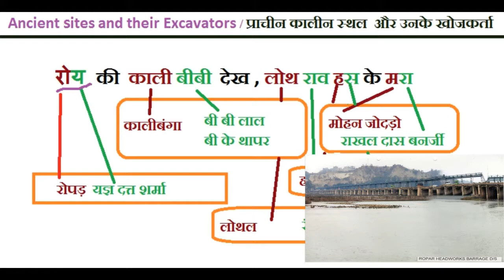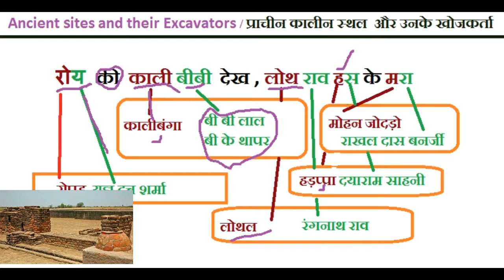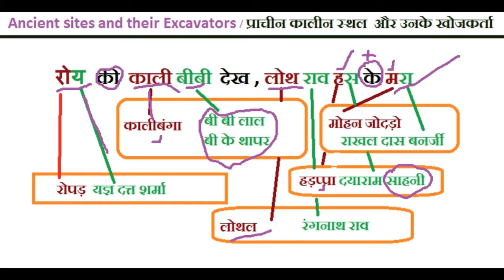GK TRICK - HARAPPA CIVLIZATION UPSSSC LOWER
परीक्षा प्लस ले कर आया है आपके लिए gk trick , विभिन्न विषयों पर , यह विडियो प्रमुख प्राचीन स्थल और उनके खोजकर्ता  के बारे में है , ऐसे और भी विडियो के लिए चैनल सब्सक्राइब करें